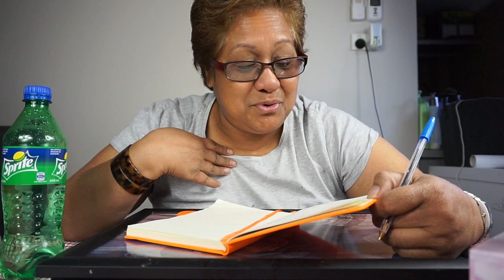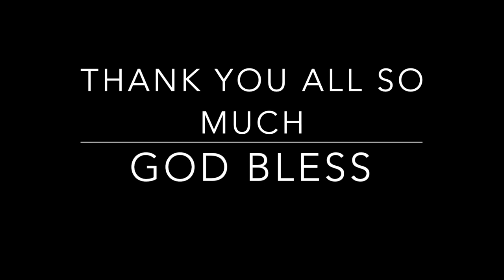NZ KINA ~ SEA URCHIN MUKBANG | PLUS SHOUT OUTS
Talofa, Hello, Kia Ora, Malo e lelei, Kia Orana, G'day mate, Bula, Bonjour
Ok, that's all I know, on how to say Hello. Comment down on the comment section if you know more, but don't show off ok hahaha jokes!! you show off, all you want *thumbs up*

 Anyway, though, I hope that you guys enjoy this KINA video as much as I enjoyed..wait,  LOVED eating it.